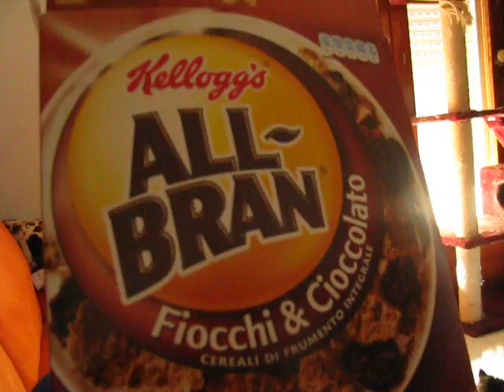Quando dicesi "cessi mangiatutto".Luigi & Renato